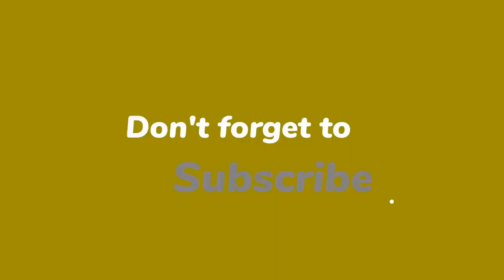Meghan 'disappeared' with photographer and brought 'suitcase of outfits' on charity trip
Meghan visited Rwanda back in 2016 to film an advert for World Vision Canada. The charity was working to promote well-building in the central-eastern African country.

But in a new biography, royal author Tom Bower claimed the Duchess flew first-class to Rwanda with a personal hair and makeup artist in tow, as well as fashion photographer Gabor Jurina.